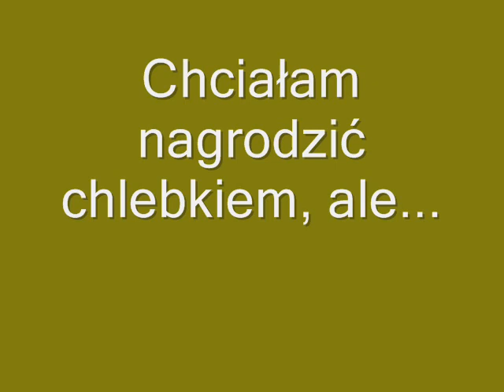Barti - początki współpracy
Koń ma 3 lata. Film z pierwszych czterech wizyt. Nauka chodzenia na lonży, chodzenie obok (nie był nigdy prowadzony), zakładanie siodła.